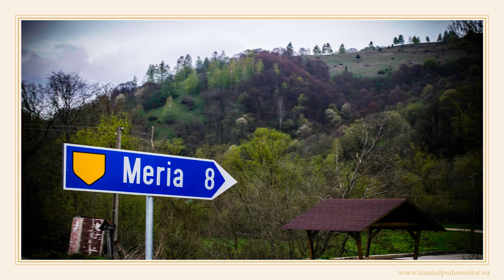Lunca Cernii - Tinutul Padurenilor